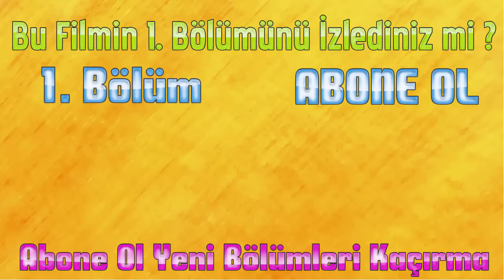Hulk Örümcek Çocuk Oldu Sahte Jokere Müthiş Tuzak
Örümcek Adam ve Hulk, Örümcek Çocuğu Tırıvıdankus'a götürmek isteyen sahte Joker'e tuzak kuruyorlar. Spiderman, Şimşek McQueen, Örümcek Çocuğun ikizi Meraklı ve Örümcek Bebek ile çocuklar için eğlenceli ve komik bir macera oldu.

ÇOK SEVİLEN BÖLÜMLERİMİZDEN İSTEDİĞİNİZİ İZLEYEBİLİRSİNİZ
ÖRÜMCEK ÇOCUĞUN KANALI